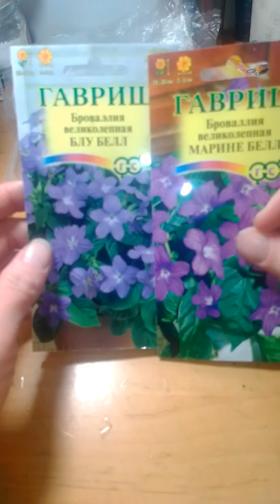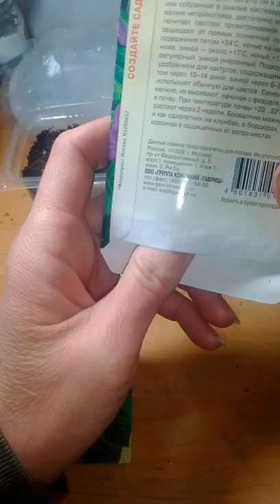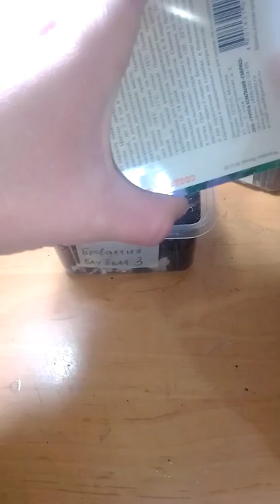Броваллия. Посев семян бровалли в домашних условиях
Броваллия.
Приглянулась мне красивыми звездчатыми цветами. Буду пробовать выращивать, как все остальные свои растишки.